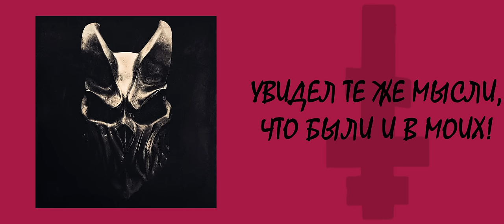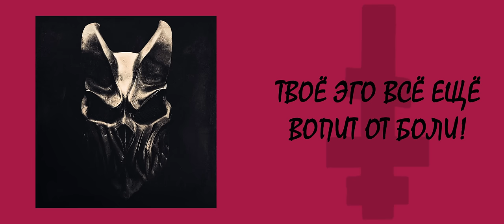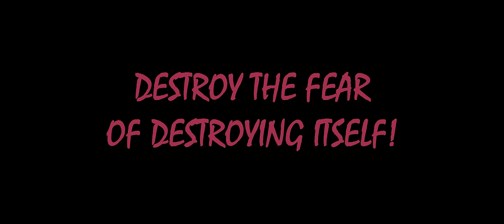Slaughter To Prevail - Misery Sermon (Full Album + Lyrics) (HQ)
Full album and lyrics of Misery Sermon by Slaughter To Prevail

0:00 Misery Sermon
5:26 Russian Hate
8:38 Chronic Slaughter
13:30 King
17:45 Failed Hope
21:40 Born to Die
25:32 666
29:41 The Hell in Man
33:23 Malice of Rites
38:01 Below
40:31 Cultural Ills

THIS VIDEO MAY CONTAIN FLASHING IMAGES AND TRIGGER SEIZURES IN THOSE WITH PHOTOSENSITIVE EPILEPSY.